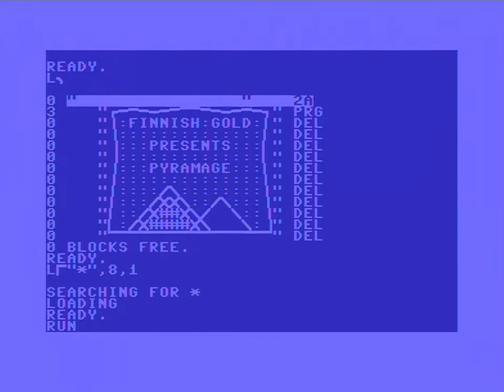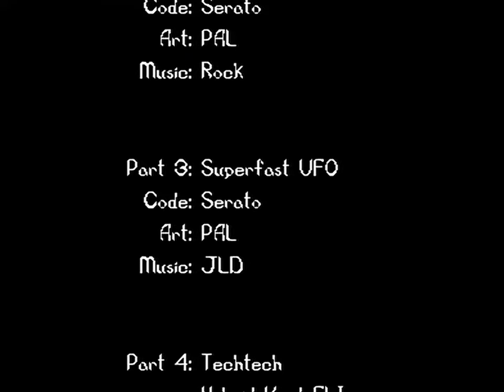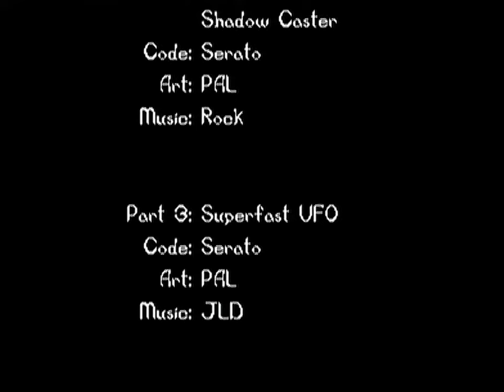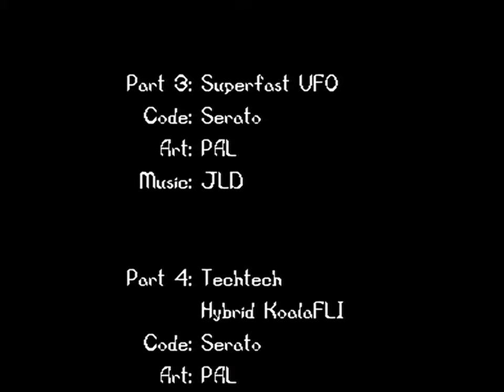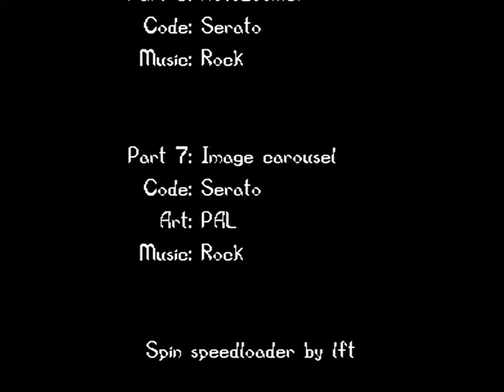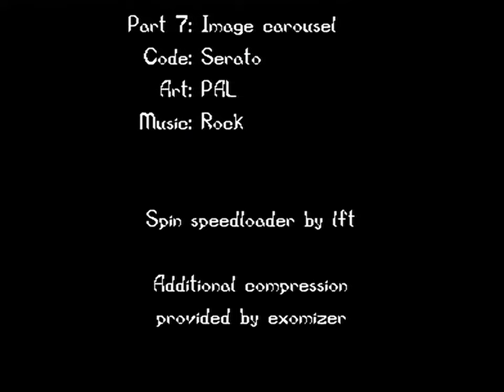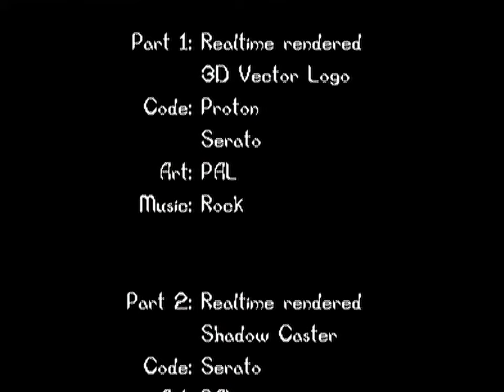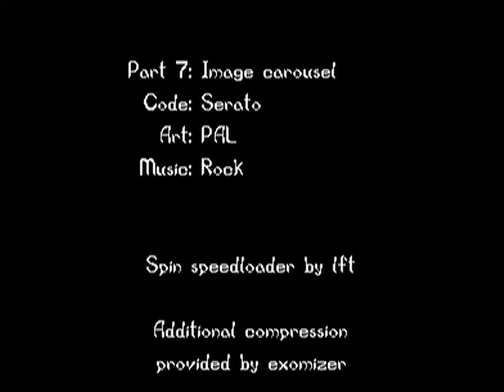FINNISH GOLD 2024 PYRAMAGE (C64)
FINNISH GOLD: PYRAMAGE (2024)

Digi-hardware:
VIC-II: MOS 6569R3/3383 Ceramic (Korea)
- Completely psycho-obsessed rebuilt FINAL 250469 hi-fi setup